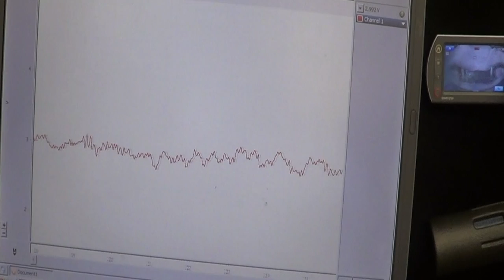recording with camera and impedance larval movement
This is made for educational information related to a publication